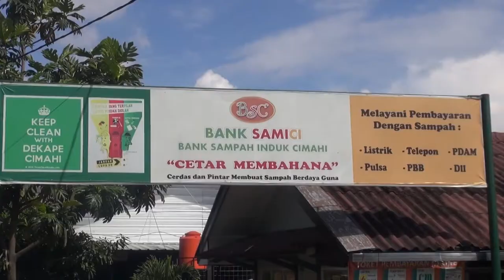ATM Bank Sampah Permudah Nasabah Lakukan Transaksi Penjualan Sampah - NET16